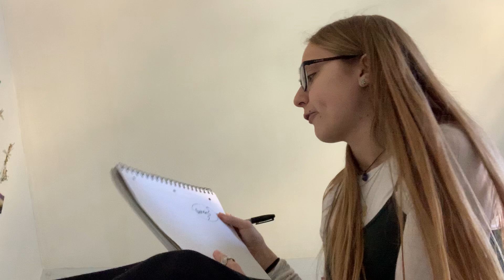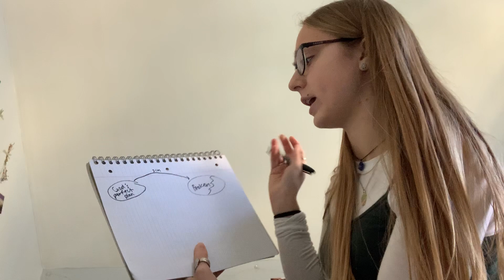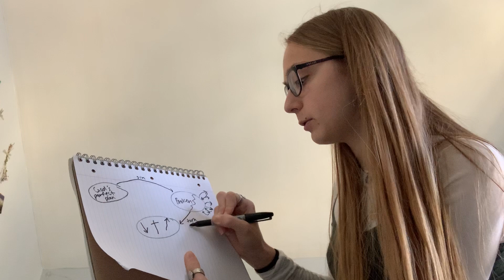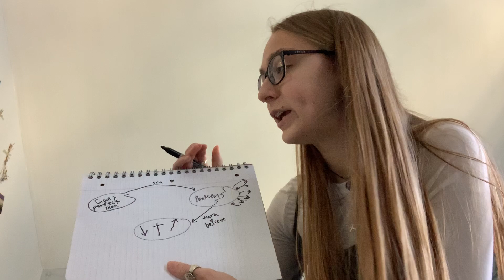Walk - Elise VanMeurs 4.21.20